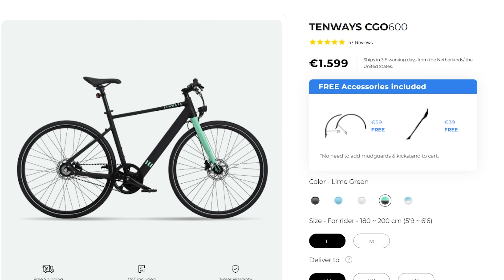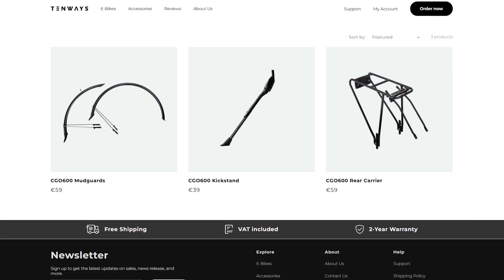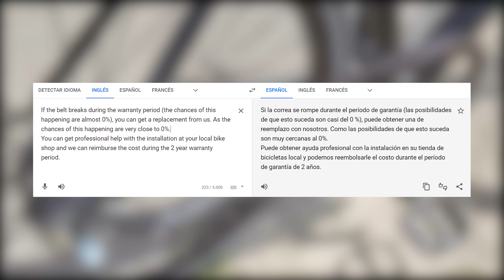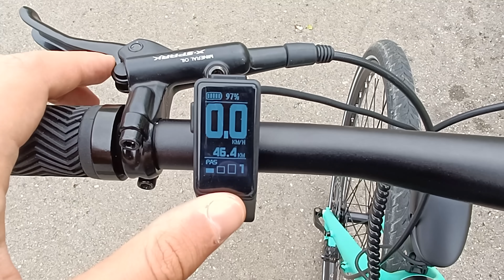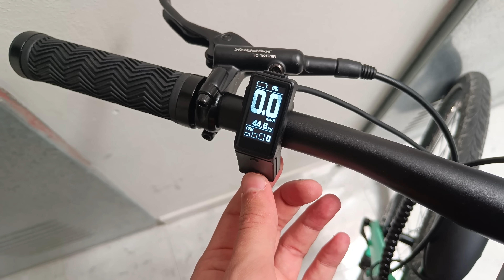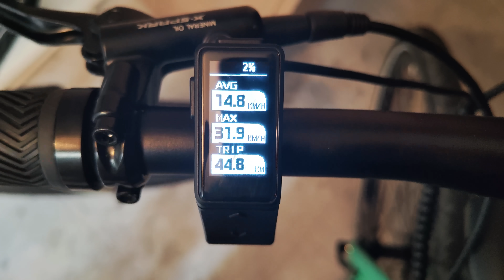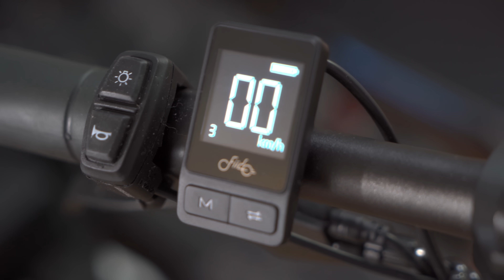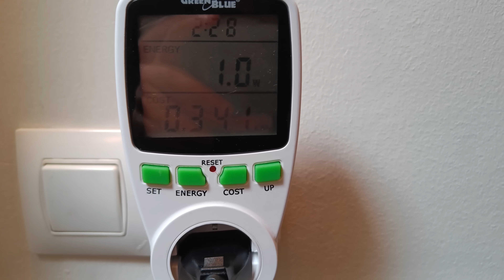La Bicicleta Eléctrica OCULTA | Tenways CGO600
Os cuento cómo es una bicicleta eléctrica muy curiosa y convencional que he probado durante un tiempo.